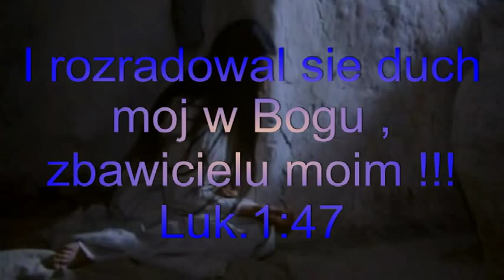Wytrwałość w modlitwie